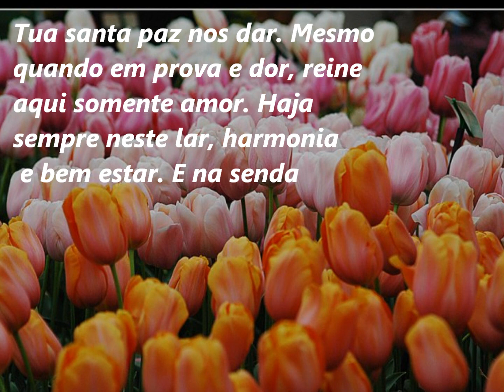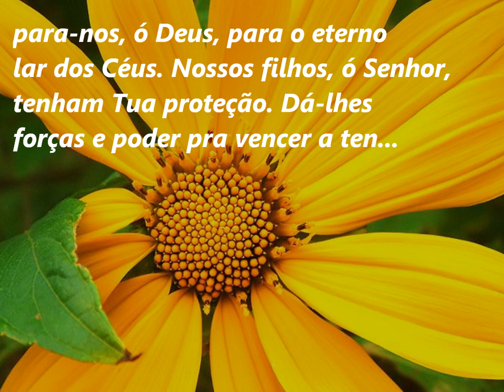Abençoa Este Lar, Hinario Adventista Nº 450.wmv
Abençoa Este Lar, Hinario Adventista Nº 450 com legenda